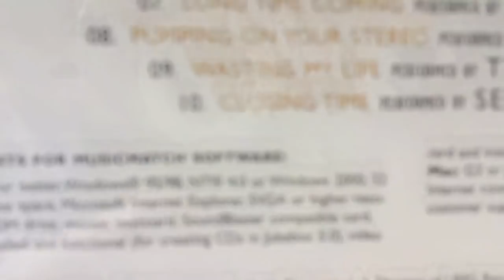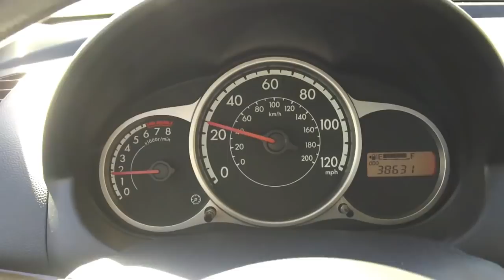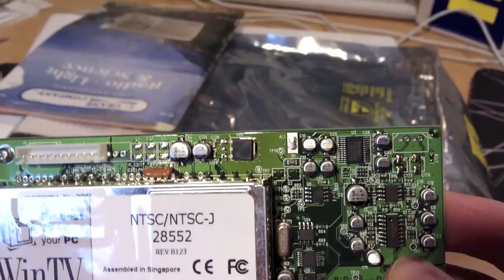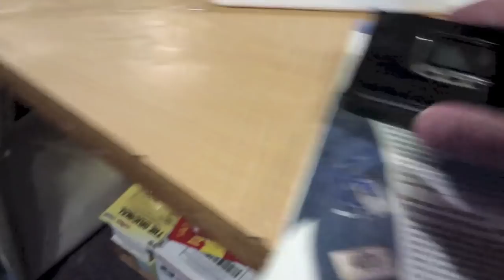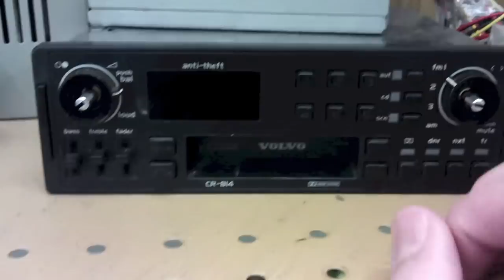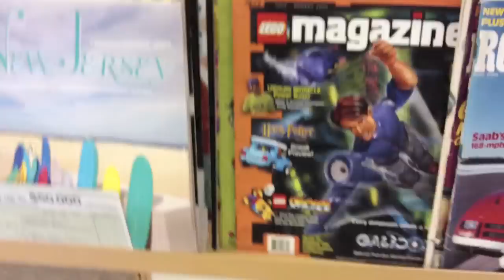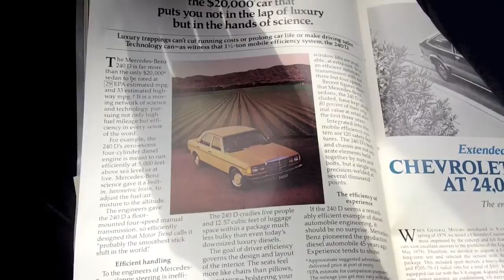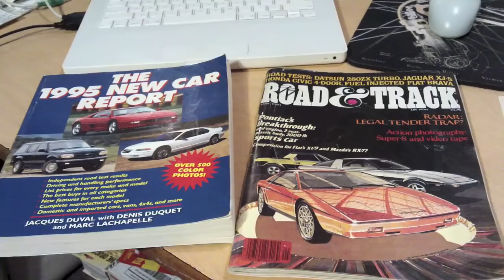Weekend thrift store adventure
A trip to two of the thrift stores where I get a lot of my stuff from. A few goodies found on Saturday, and a look inside the store on Sunday.